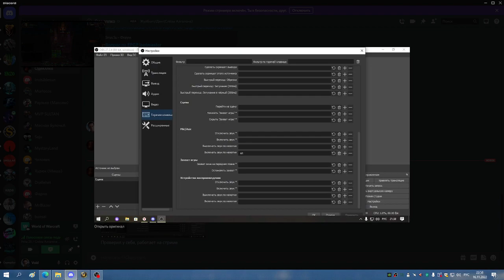КАРА ГЕР ЗА ПЕЧЕНЬКАМИ БДК 16 11 22